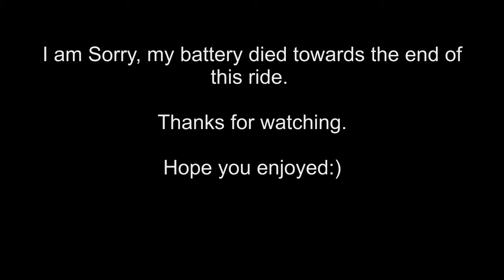2013 Coats for Kids Ride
This is a video of the Coats for Kids ride that Klash 23o invited me to.  My battery died on my Go Pro so I could not get video of the whole ride.  The ride started in Lewisville, Texas and ended in Denton Texas.  See below for more information about this ride: